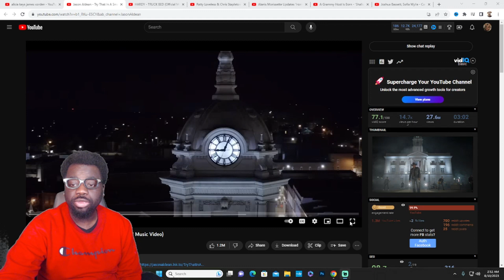(PATREON) What Am I Listening To?? | Jason Aldean - Try That In A Small Town | REACTION!!